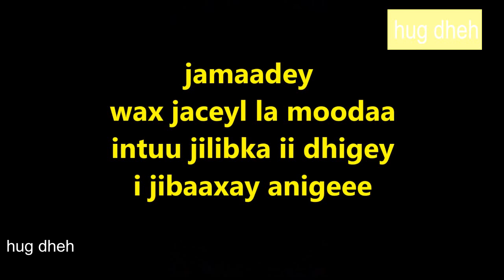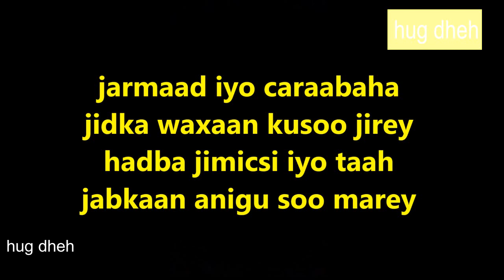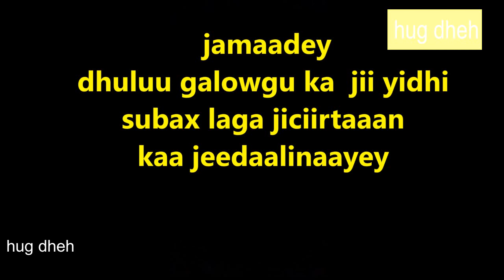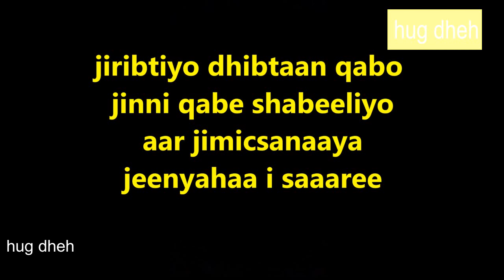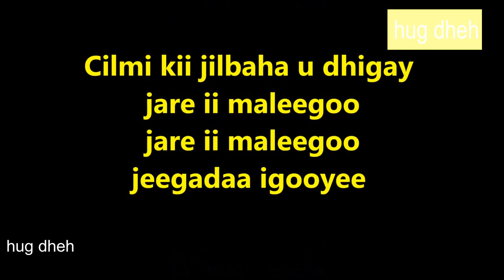Cumar Nuur Cabdulle - Jamaadeey With Lyrics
hadad ka heshay like saar

wixi faalo ah comments no reeb